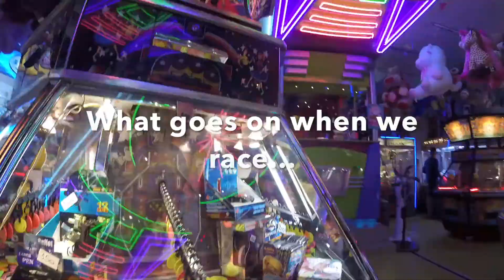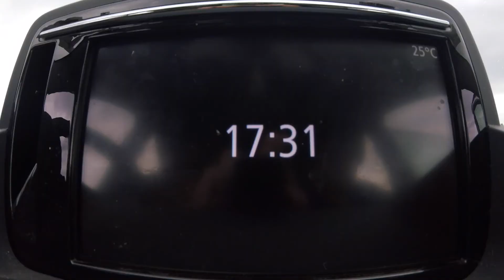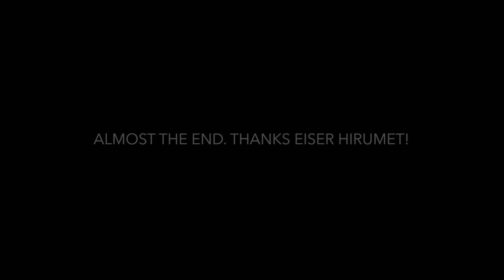Day 6 in Belgium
Our final day of racing before heading back to the Basque Country